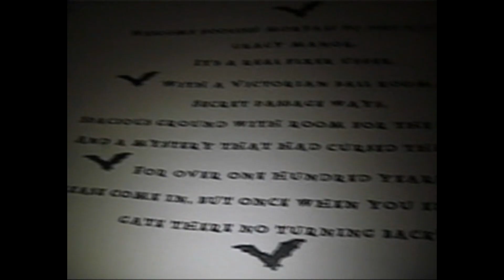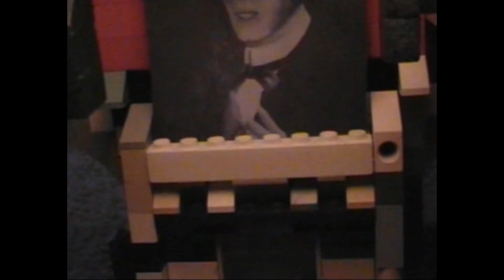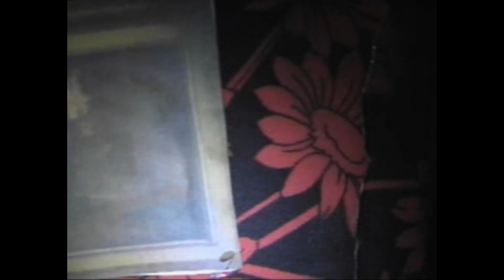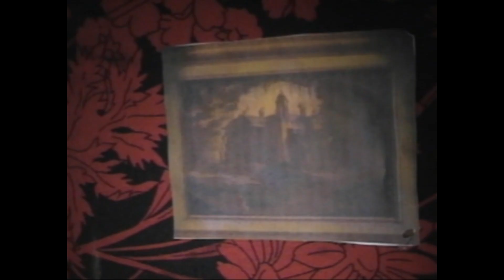Lego Haunted Mansion Tour 2008.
Take a trip back in 2008. This is a tour of Lego The Haunted Mansion.